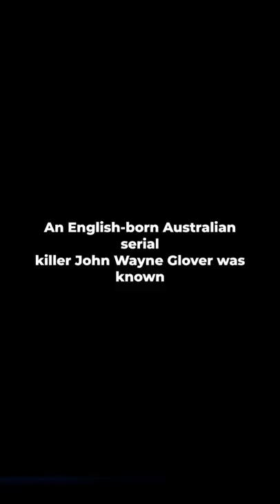Is this Australia's worst ever serial killer? 🤔